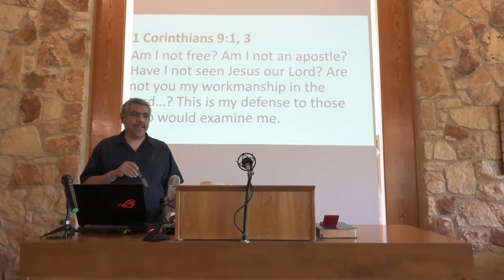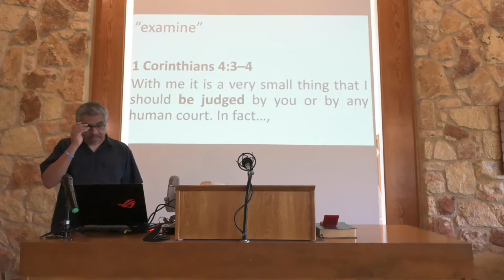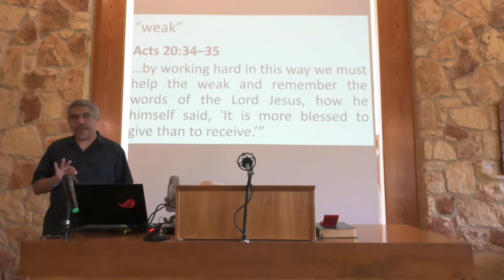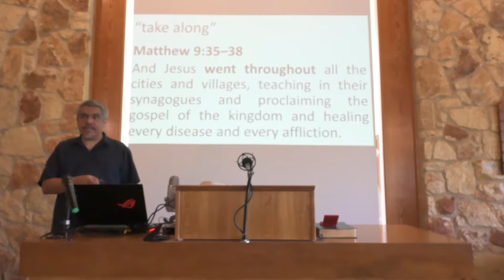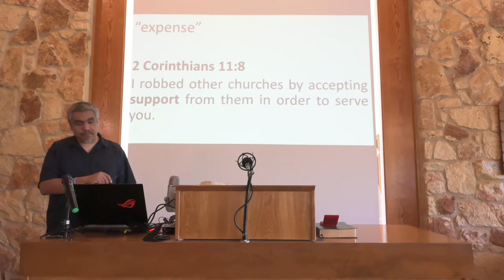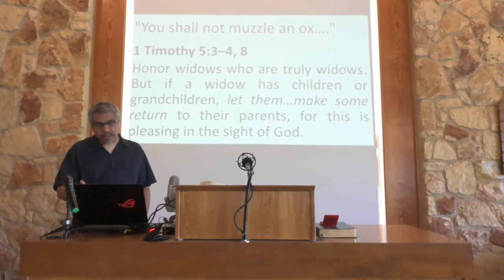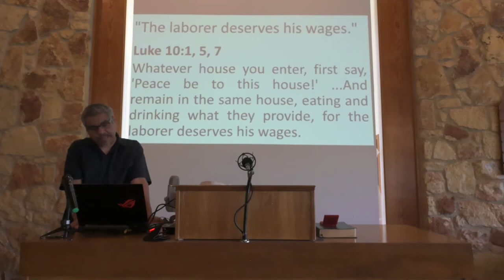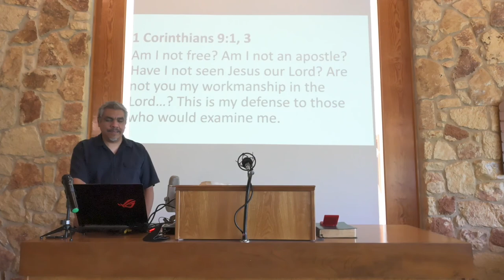"Am I Not Free?" -- Paul Speaks in Defense of Financial Support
1 Corinthians 9:1, 3
Am I not free? ...This is my defense to those who would examine me.

1 Corinthians 9:4–6
Do we not have the right to eat and drink? Do we not have the right to take along a believing wife, as do the other apostles and the brothers of the Lord and Cephas? Or is it only Barnabas and I who have no right to refrain from working for a living?

1 Corinthians 9:7
Who serves as a soldier at his own expense? Who plants a vineyard without eating any of its fruit? Or who tends a flock without getting some of the milk?

1 Corinthians 9:8–10
Do I say these things on human authority? Does not the Law say the same? For it is written in the Law of Moses, "You shall not muzzle an ox when it treads out the grain." Is it for oxen that God is concerned? Does he not certainly speak for our sake? It was written for our sake, because the plowman should plow in hope and the thresher thresh in hope of sharing in the crop.